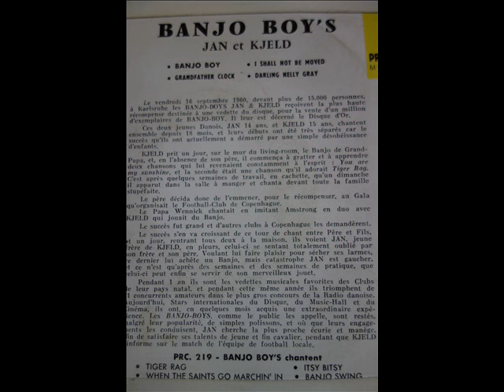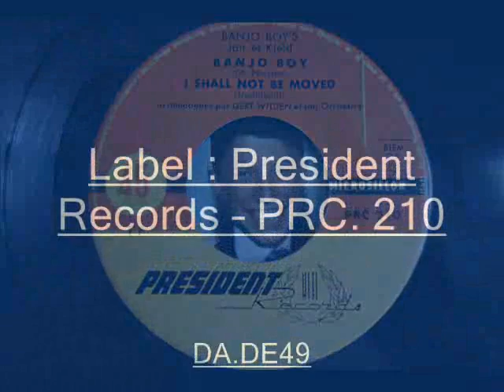JAN & KJELD / I Shall Not Be Moved / 1960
Titre : I Shall Not Be Moved
Label: Président ‎– PRC. 210
Format: Vinyl, 7", EP
Country: France
Released: 1960